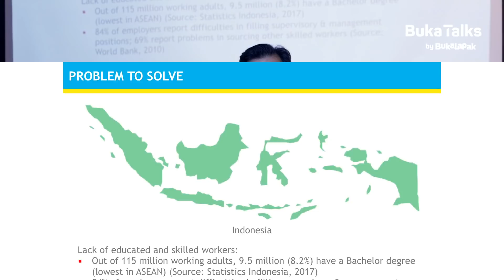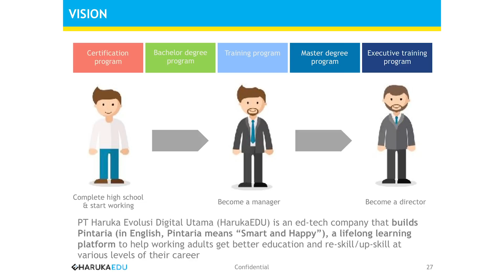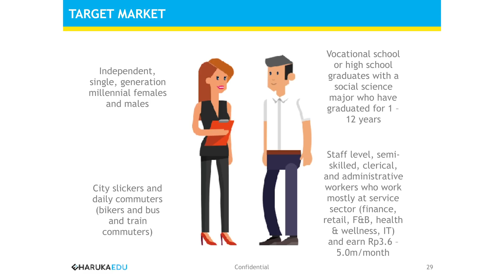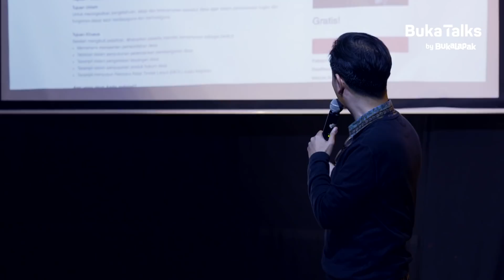Dr. Gerald Ariff - Pendidikan Berbasis Teknologi di Indonesia | BukaTalks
Dari 115 juta orang yang sudah bekerja di Indonesia, hanya ada 9,5 juta (8,2%) saja yang merupakan sarjana S1. Itupun sarjana S1-nya dari Perguruan Tinggi yang tidak terakreditasi.

HarukaEdu menawarkan solusi dengan continuous learning, sebagai alternatif pembelajaran perkuliahan. HarukaEdu membantu kita yang ingin kuliah hingga bekerja di perusahaan-perusahaan tanpa harus menempuh S1 di Perguruan Tinggi.

Dr. Gerald Ariff, Co-Founder HarukaEdu percaya bahwa pendidikan dan teknologi (E-Learning) bisa berjalan selaras untuk membentuk SDM-SDM yang kuat dalam rangka mewujudkan Indonesia yang lebih berkembang lagi. Yuk, tonton BukaTalks edisi Pendidikan Berbasis Teknologi di Indonesia bersama Dr. Gerald Ariff sekarang!